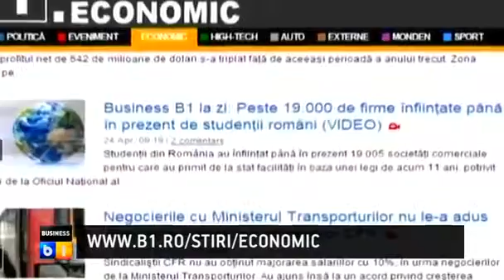Business B1 la zi: Flanco si-a crescut vanzarile cu 10%